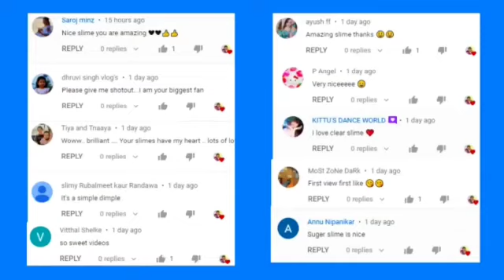DIY Fidget Toy with Balloon/ How to Make Fidget Toy